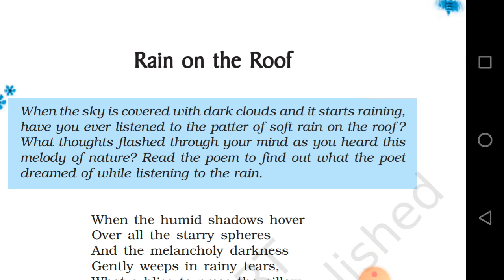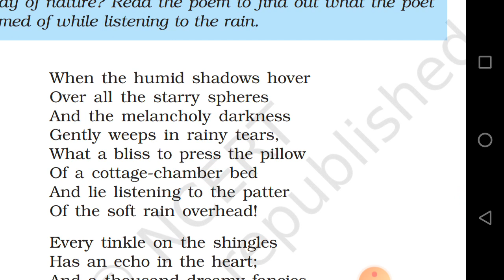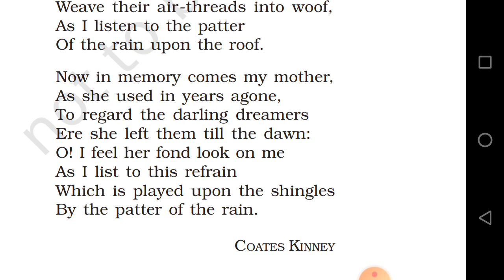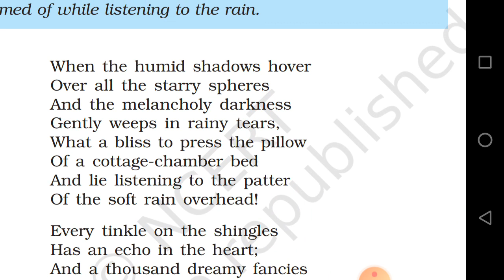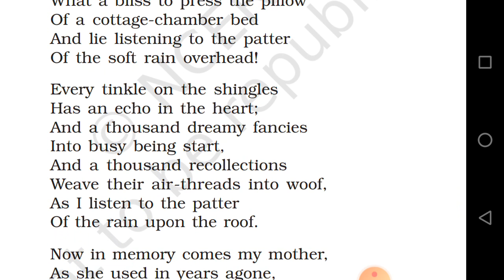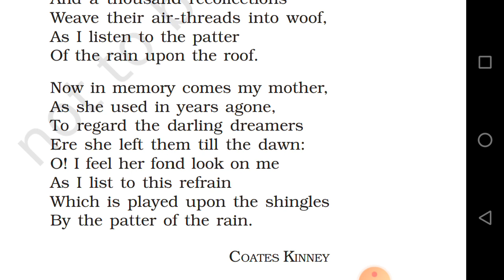Class 9 Subject English Poem Rain on the Roof